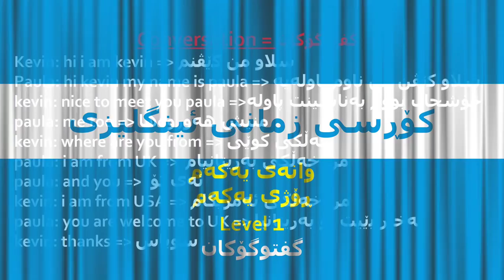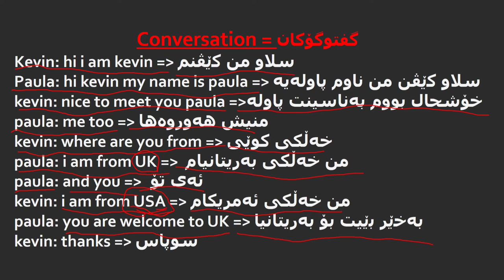کۆڕسی زمانی ئینگلیزی گفتوگۆکان وانەی 1